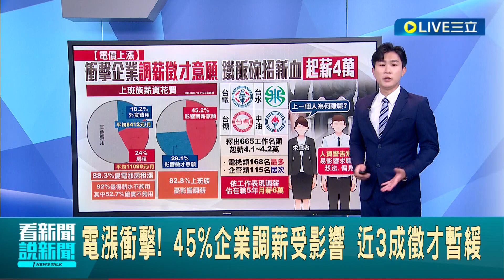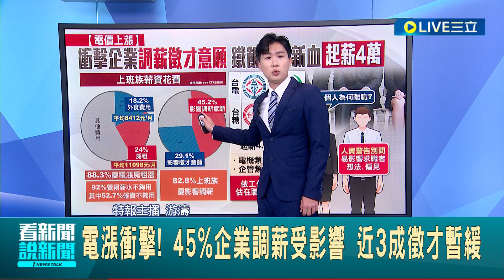電漲衝擊! 45%企業調薪受影響 近3成徵才暫緩 鐵飯碗徵才起薪4.1萬起! "油電糖水"招募665人│主播 游濤│【LIVE大現場】20240412│三立新聞台